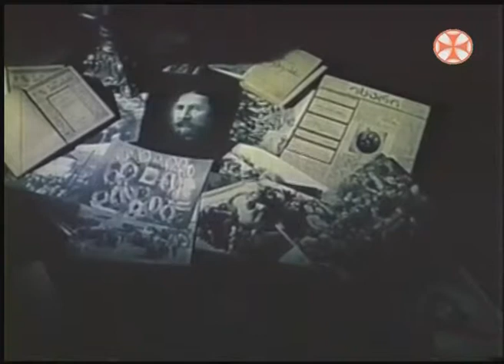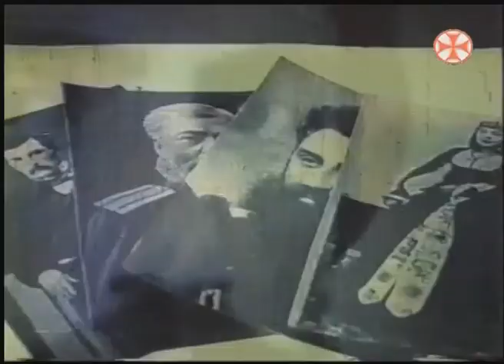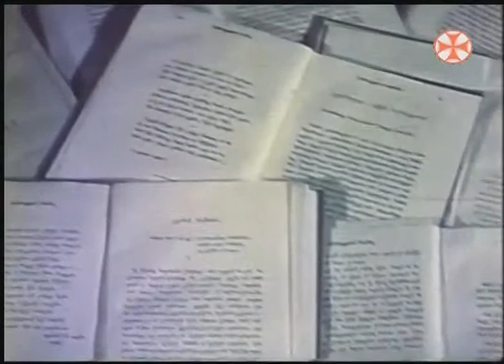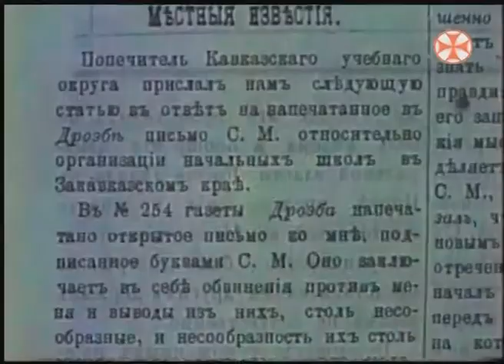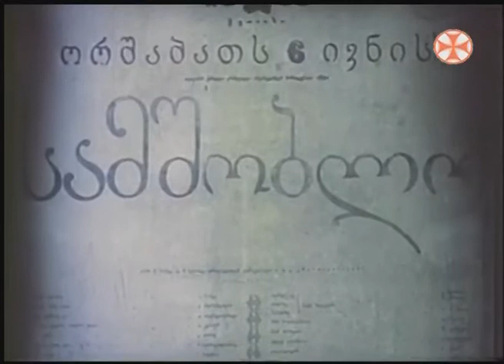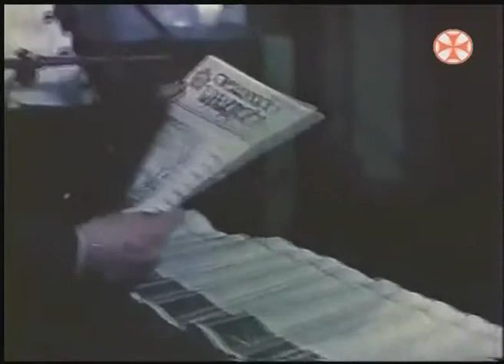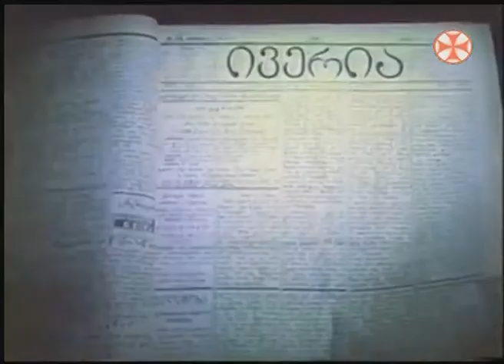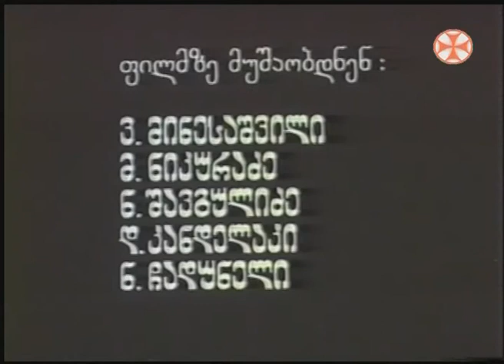უკვდავი სული - დოკუმენტური ფილმი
უკვდავი სული
დოკუმენტური ფილმი
რეჟისორები: შერგილ შონია, ზურაბ შანიძე
საქართველოს სამეცნიერო-პოპულარული და დოკუმენტური
ფილმების სტუდია ,,მემატიანე,,
1987 წელი